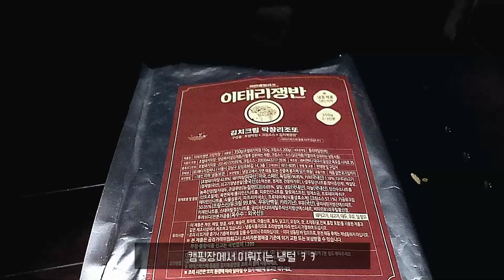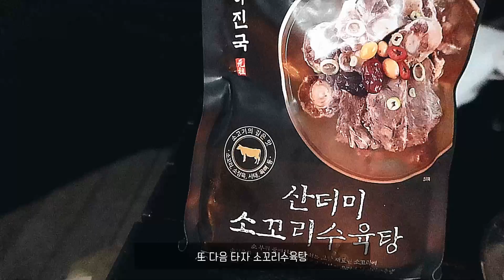캠핑. 먹는 걸로 시작해 먹는 걸로 끝나는 맛있는 겨울 camping vlog 브이로그